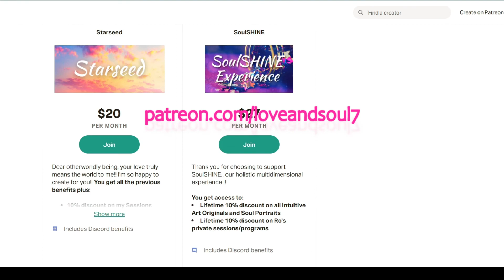Dear Empath & Highly Sensitive: Get ANGRY ~ How to channel and use Anger in a Healthy Way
Anger is a natural yet deeply misunderstood emotion. I hope this video helps you heal your relationship with anger and live your fullest life!

Welcome!! My name is Ro,  I'm an spiritual mentor, yoga teacher and essence psychologist...and so happy to meet you!

Love and Soul is a safe space to replenish your body, mind and spirit. Here, you are welcome to simply BE, relax and feel good! We allow and encourage self-healing and growth through kindness, positivity and spiritual connection. Come hang out with fellow light-bringers, empaths and old souls.  My wish is helping you manifest more of your true Essence and create a beautiful life in this world

🥰  If you enjoy my content, consider supporting me with a donation! Thank you so much:

Patreons from Tier 3 (USD $10/month) get live zoom Yoga, Meditation and Energy Healing Sessions!! (on Saturdays) ~ practice with us from any part of the World! 😇

💖 Love and Soul Discord! ~ Ongoing support and validation from a beautiful community

Ro Aliaga is an international spiritual mentor, yoga teacher, psychologist and intuitive artist. Her mission is bringing more inspiration, beauty and love to the world and expanding humanity's consciousness. She helps creatives, empaths and "old" souls to live their passion & purpose and create a fulfilling life doing what they love 🌟 Her favorite things are freedom, meaning, creativity and simplicity!!

When she's not teaching, mentoring or creating, you can find her just chilling and contemplating life, tending to her plants, watching movies and listening to BTS

anger emotionalfreedom empath highlysensitive angry anger management channel anger healthy highly sensitive empath old soul asmr angry repression expression connection healthy way love and soul by ro